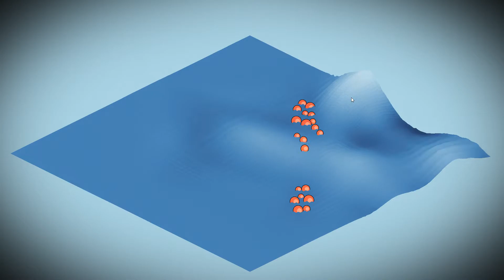Isometric Physics Model